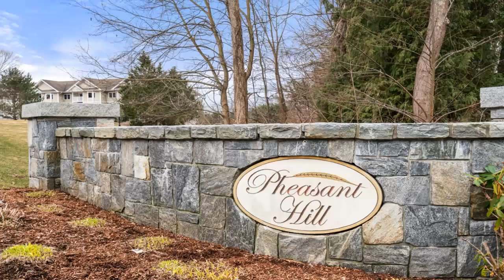490 Main Street Unit#202 Northborough, MA | ColdwellBankerHomes.com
490 Main Street Unit#202, Northborough, MA

Coldwell Banker

ColdwellBankerHomes.com

The epitome of luxury living at Pheasant Hill, a prestigious 55+ community tailored for those who cherish lifestyle and effortless, one-level, maintenance-free living! Step into this impeccably renovated two-bedroom, two-bathroom unit with new plush carpeting and fresh paint offering breathtaking views of serene nature that will leave you in awe. The modern kitchen features an open-concept layout, new contemporary flooring, young appliances complemented by gleaming quartz countertops, and a spacious center island perfect for entertaining guests. Retreat to the owners suite, where brand-new carpeting meets dual closets, and indulge in the updated bath equipped with a tub, a shower, pristine quartz finishes, and a double vanity. The second bedroom welcomes you with plush wall-to-wall carpeting and ample closet space, ensuring comfort and convenience for guests. The second full bathroom does not fall short of expectations; it is spacious with a shower and is set against chic quartz countertops. Whether unwinding by the gas fireplace or soaking in the tranquil vistas from your private deck, this home radiates warmth and relaxation. Convenience is at your fingertips with in-unit laundry, underground heated parking, additional exterior parking, and a dedicated storage unit. For guests, ample parking and a charming picnic area for outdoor gatherings are available. Elevator service guarantees easy accessibility for all residents. Beyond just a residence, our community offers an array of amenities, including common area gathering rooms and a fully equipped exercise facility. Plus, we welcome your small companions with open arms, as we are proudly pet-friendly. Nestled just minutes away from premier shopping destinations, top-rated restaurants, and easy access to Rte 495, this idyllic retreat seamlessly blends convenience with luxury living.